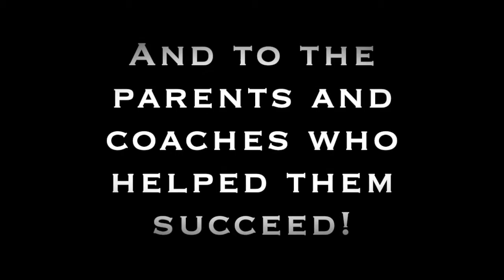Senior Awards - Captains